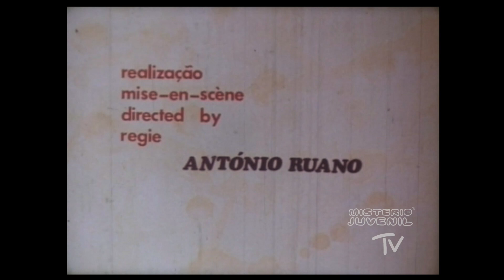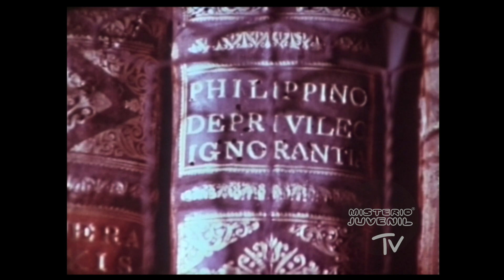Guia Turistico de Coimbra (1970)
Guia Turístico de 1970 sobre a cidade de Coimbra
Produção: Miguel Spiguel
Realização: António Ruano